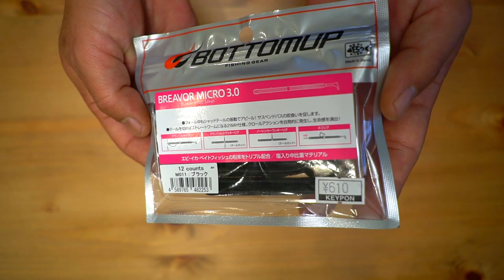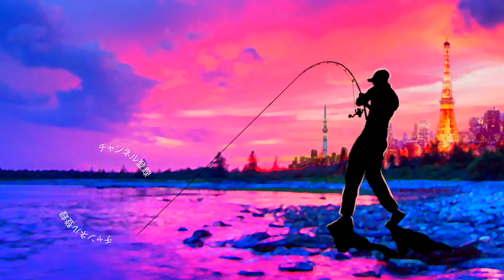コレは反則サイズ！？ボトムアップ「ブレーバーマイクロ3.0インチ」登場！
ＳＵＢ！コレは反則サイズ！？ボトムアップ「ブレーバーマイクロ3.0インチ」登場って事で川村光大郎さんのボトムアップより食わせのサイズ３インチのブレーバーが登場しましたよ〜

2020年度は引き続きデプスのコードネームバスやNZクローラーなどの激しい釣りからゲーリーヤマモトのワーム郡を駆使したライトリグの釣りなどなど関東のバス釣り場からホットな釣り動画をお届けして行く予定です。もちろん最新の気になるバスルアーもどんどん購入＆レビューしていきます

TurikouTVの動画
55アップしか釣れない！デプス「コードネームバス」に巨大バスが襲い掛かる衝撃映像